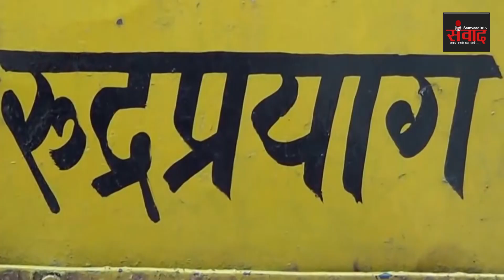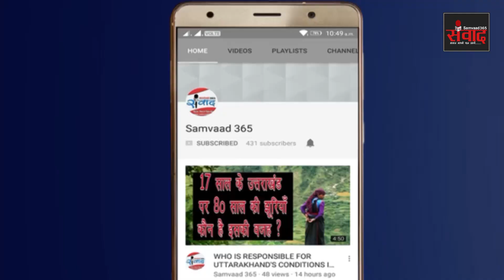रुद्रप्रयाग के वो पांच पर्यटक स्थल जहां दूर-दूर से आते है पर्यटक